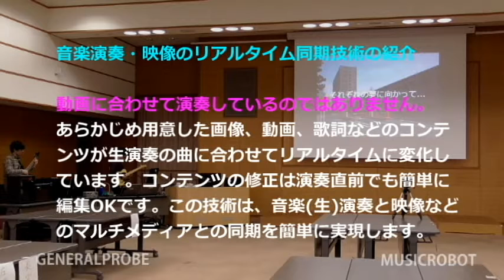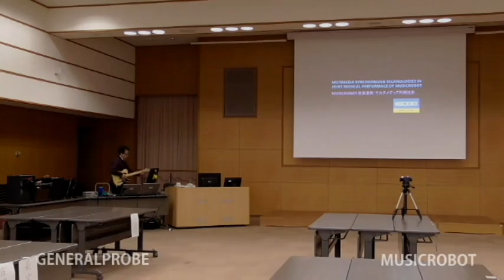翼をください (GENERALPROBE) 音楽演奏と映像のリアルタイム同期技術 MUSICROBOT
福井大学 知能システム工学科・専攻の謝恩会(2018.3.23)にて

JASRAC  作品コード  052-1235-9 翼をください

音楽演奏・映像のリアルタイム同期技術の紹介

動画に合わせて演奏しているのではありません。あらかじめ用意した画像、動画、歌詞などのコンテンツが生演奏の曲に合わせてリアルタイムに変化しています。コンテンツの修正は演奏直前でも簡単に編集OKです。この技術は、音楽(生)演奏と映像などのマルチメディアとの同期を簡単に実現します。

‹このデモ演奏について›
映像（マルチメディア）を楽器演奏ロボットとの共演で連動させるために今回開発しました音楽演奏と映像のリアルタイム同期装置（技術）を使っておりますので、MUSICROBOTとしてご紹介しております。

楽曲は『翼をください』です。映像には、ライントレースロボットの夢として、『空飛ぶライントレースロボットの大冒険！』を創作してみました。画像や歌詞が音楽演奏に合わせて『リアルタイム』に同期できるこの技術を用い、この動画は生演奏により『空飛ぶライントレースロボットの大冒険！』のゲネラールプローベです。